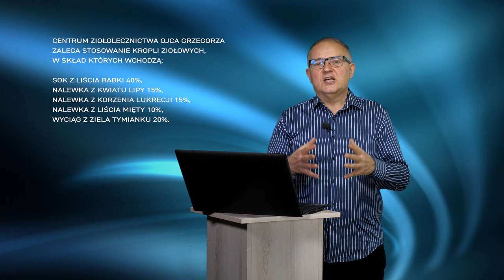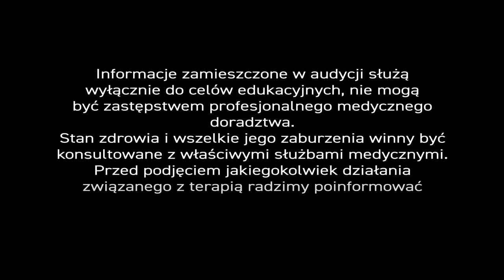Infekcje zatok obocznych nosa - PiszeBabaDoZielarza odc.92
Zatoki oboczne nosa, potocznie zwane przynosowymi, to po prostu jamy powietrzne w twarzoczaszce połączone z jamą nosową. Na zapalenie zatok choruje obecnie ok. 4 mln. osób w Polsce. Zapalenie wywołują bakterie, grzyby i wirusy, ale najczęstszą przyczyną jest nierozpoznana i źle leczona alergia.

Anna zapytała nas – "Co polecacie na zatoki? – Miałam operację i znowu mam zapchany nos?" – Nasz ekspert rzeczowo odpowiedział…

Gdy nas boli pod oczami, a do tego doskwiera nam katar, to możemy przypuszczać, że mamy infekcję zatok obocznych nosa.

W Centrum Ziołolecznictwa, w takich przypadkach, rozważamy najpierw, czy aby pierwotną przyczyną bólów zatokowych nie jest alergia? – Alergia powoduje bowiem zwiększone wydzielanie śluzu w zatokach, które prowadzi do nadkażenia (najczęściej bakteryjnego) i powoduje stan zapalny zatok, który objawia się bólami i spływaniem wydzieliny.

Gdy ustalimy, że pierwotną przyczyną zapalenia zatok jest alergia, zalecamy pacjentom wysokiej jakości olej z czarnuszki siewnej w kapsułkach żelowych (dzięki nim cenny surowiec trafia do organizmu bezpośrednio z jelit) oraz surowce naturalne zwiększające płynność wydzieliny, by opróżnić zatoki. – W tym celu stworzyliśmy recepturę kropel ziołowych, skomponowanych z soku z liścia babki lancetowatej, nalewek z kwiatu lipy, lukrecji, liścia mięty i wyciągu z ziela tymianku.

Tu, dwie ważne uwagi. – W dolegliwościach zatokowych należy pić dużo płynów i zwilżać błonę nosa używając regularnie aerozoli. – By wydzielina lepiej spływała, należy to robić nawet co godzinę.

Zapalenie zatok jest powikłaniem kataru będącego konsekwencją niskiej odporności organizmu. – By ją odbudować, należy sięgnąć po takie surowce jak jeżówka purpurowa, aloes, pyłek pszczeli i propolis.

Budowanie odporności było tematem wielu naszych audycji. – Łatwo do nich sięgnąć na naszym kanale YT.

Komplementarnie, wiedzę o jednostkach chorobowych i cennych surowcach zielarskich można pogłębić, sięgając po 2 tytuły autorstwa naszego eksperta: "Profilaktyka zdrowotna i fitoterapia" oraz "Ziołolecznictwo Ojca Grzegorza Sroka" – dostępne w Internecie.